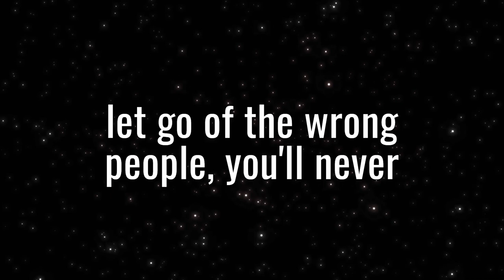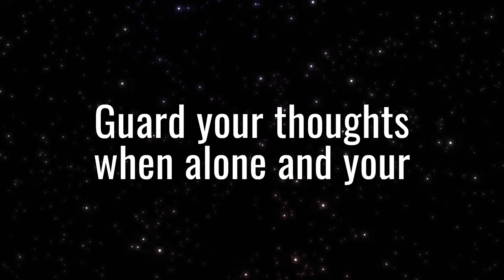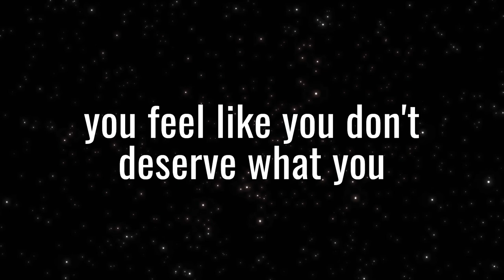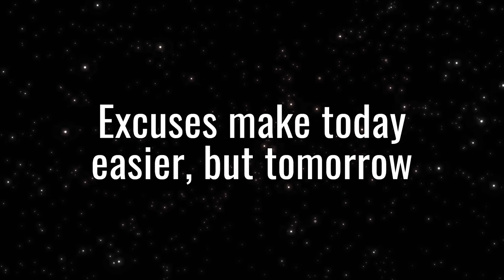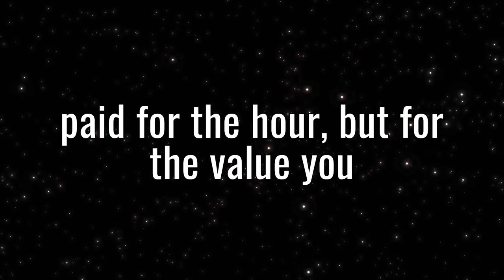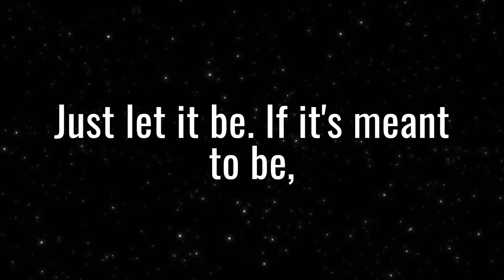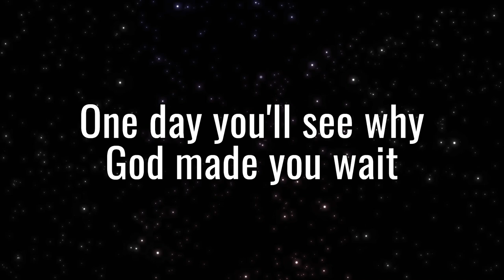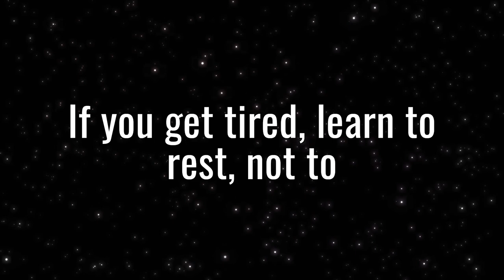Mastering Life's Challenges Quotes to Inspire Success, Discipline, and Resilience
Unlock the power of resilience, discipline, and success with these inspiring quotes. Whether you're overcoming challenges or striving for greatness, this video motivates you to keep pushing forward. It's perfect for anyone looking to elevate their mindset and achieve their goals.